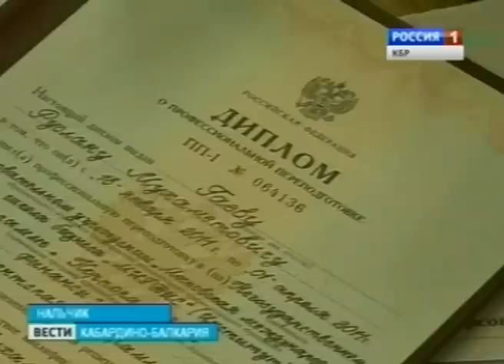Вести КБР (16.12.2012)